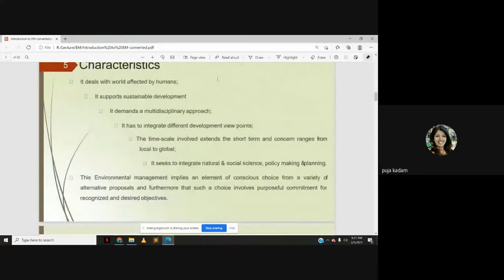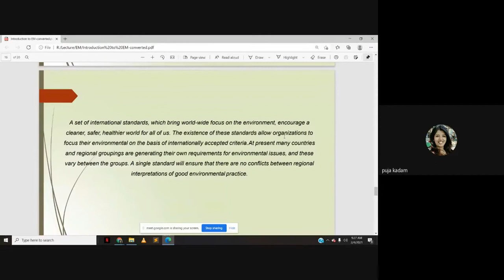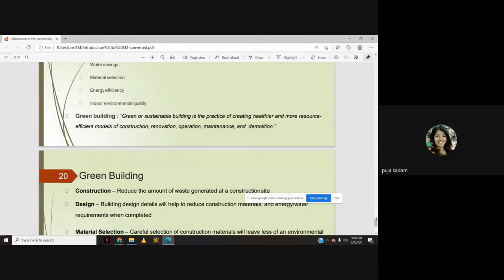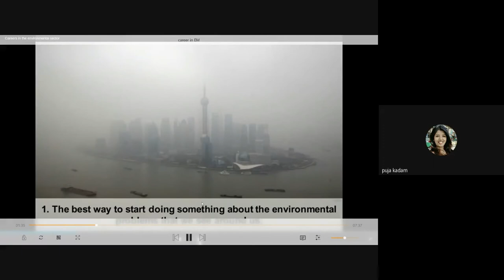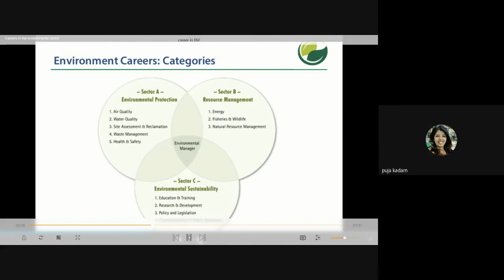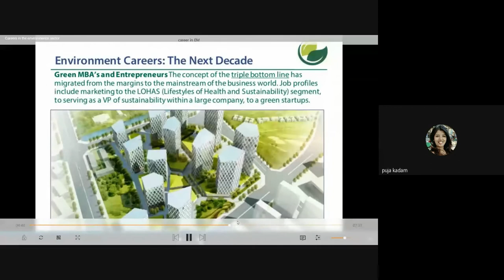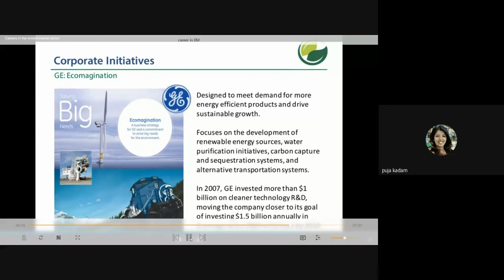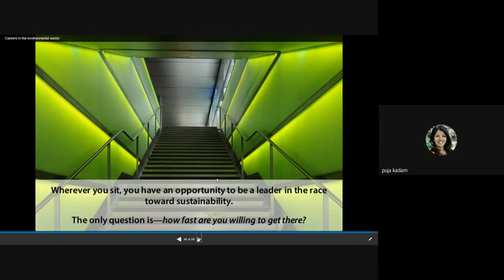Careers in Environmental Sector